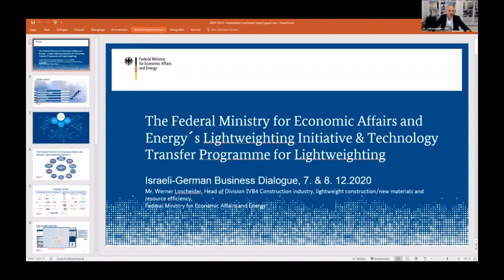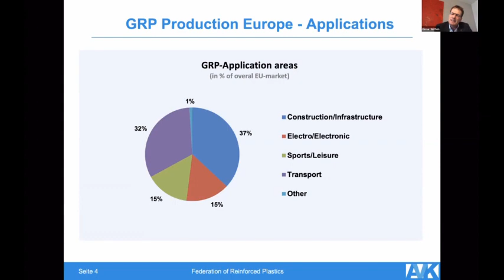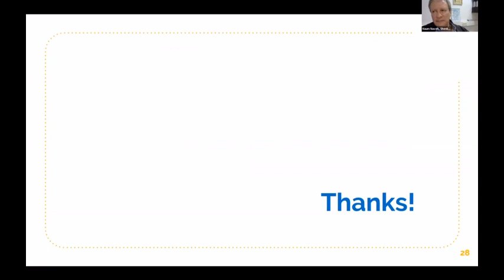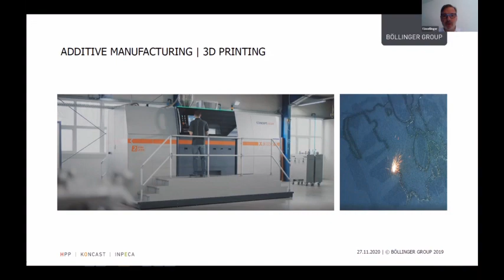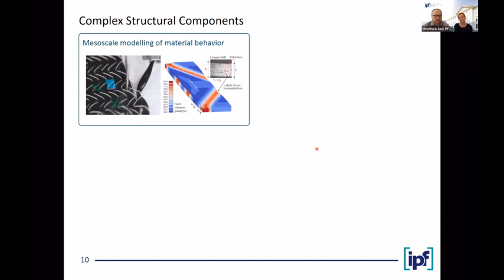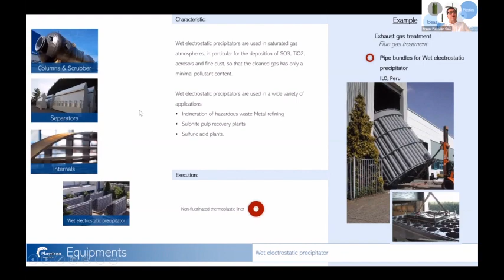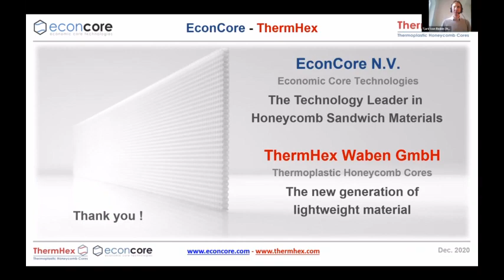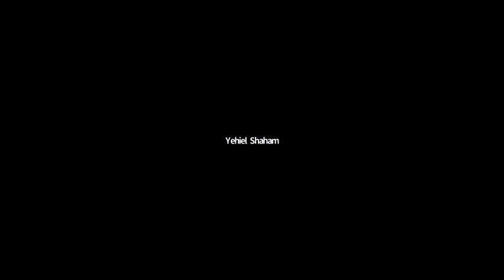Israel-German Business Dialogue - Lightweighting: Composites and Technologies- Day 2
The Federal Ministry for Economic Affairs and Energy´s Lightweighting Initiative – A German-Israeli Perspective
▪ Mr. Werner Loscheider, Head of Division IVB4 Construction industry, lightweight construction/new materials and resource efficiency,
Federal Ministry for Economic Affairs and Energy
Introductory Roundtable with industry experts from Israel and Germany:
▪ AVK – Industrievereinigung Verstärkte Kunststoffe e.V. – Association of Reinforced Plastics Industry, Dr. Elmar Witten, Geschäftsführer
▪ Dr. Naum Naveh, Israel Plastics and Rubber Center
Senior Faculty Member Dept. of Polymer Materials Engineering, Shenkar College of Engineering, Design, Art
Pitch presentation of the German companies:
▪ BÜFA Thermoplastic Composites GmbH & Co KG – Mr. Dirk Punke, Managing Director
▪ BÖLLINGER GROUP Holding GmbH – Mr. Franz Böllinger, CEO
▪ Leibniz-Institut für Polymerforschung Dresden e.V. – Mr. Dr.-Ing. Axel Spickenheuer, Head of Workgroup of Complex Structural Components
▪ Mitsui Chemicals Europe GmbH – Mr. Dr. Christos Karatzias, Business Development Manager
▪ Plasticon Germany GmbH – Mr. Gunar Krause, Senior Sales Manager
▪ ThermHex Waben GmbH – Mr. Dr.-Ing. Jochen Pflug, CEO